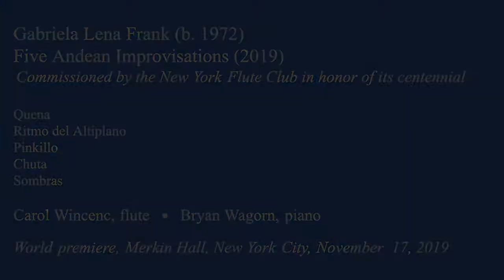(PART 1/3) Q&A with Gabriella Lena Frank, Demarre McGill, and Carol Wincenc (led by Jayn Rosenfeld)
A Q&A/discussion led by Jayn Rosenfeld on Gabriella Lena Frank's two works performed by both Carol Wincenc and Demarre McGill.